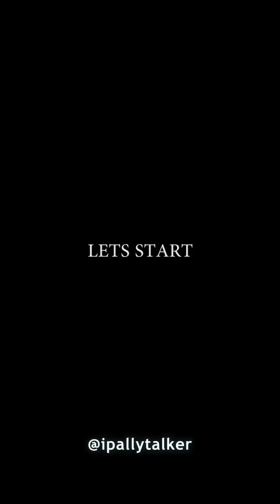7 Months allegedly pregnant girl gets chased put of the house for unbelievable reasons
7 Months allegedly pregnant girl gets chased put of the house for unbelievable reasons